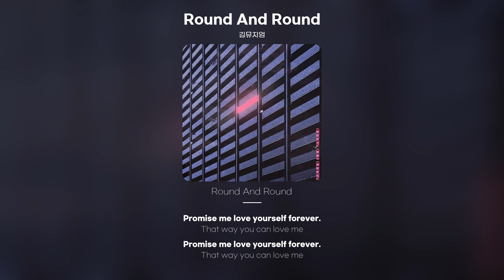[Lyric Video] 김뮤지엄 (KIMMUSEUM) - Round And Round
김뮤지엄 - Round And Round
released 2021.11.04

What are we walking down
this road for
늘 떠있던 모든 말의 기약도
내가 여태 서있던 밤을 다 잊곤 해
Please just leave me alone
담긴 Put it down
You saw it
When I move my mood
넌 나의 모든 걸 알고
Your eyes are like tattoos
그게 어떤 노을이 됐건
Round and Round
Promise me love yourself forever.
That way you can love me
more than more.
그 뭐가 됐건
오늘 같다면
I'm not afraid
Golden Nights
It's like looking at me
in September
이 밤을 기억할 추억과
떠밀려오는 like a horizon
영원할 것만 같아
달 따라 펼쳐진 맘에
나도 몰래 걸어놨던 순간의 고리
I gotta momentum
You gotta momentum
이 세상을 돌아서
널 다시 만나야만 해
이곳을 기억하게 해준
그날에 걸린 밤을
간직해야만 해
I'm never getting over
getting over
getting over you
여기 따라 적힌 발걸음이
When we fell in love
bringing you right here
Round and Round
more than more
그 뭐가 됐건
오늘 같다면
I'm not afraid
Golden Nights
in September
영원할 것만 같아
I'm gonna take one step
이 발음이 널
계속해서 잡아두면 됐어
비워놨던 마음 한켠의 레일에는
The sunset has begun
Round and Round
more than more
그 뭐가 됐건
오늘 같다면
I'm not afraid
Golden Nights